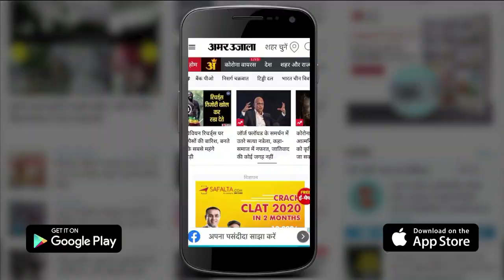Unique Demonstration Against Power Corporation In Panipat|बिजली निगम में भैंस बांधकर बजाई बीन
हरियाणा के पानीपत में एक उपभोक्ता ने बिजली का अधिक बिल आने पर अनोखे तरीके से प्रदर्शन किया। सात लाख 79 हजार रुपये का बिल आने पर व्यक्ति ने गोहाना रोड पर बिजली निगम में पेड़ से भैंस बांधकर उसके आगे बीन और ढोल ताशे बजाए। उपभोक्ता का कहना है कि बिजली निगम के अधिकारी भी उनकी कोई फरियाद सुनते नहीं है। इसके बाद अब वह निगम में भैंस के आगे बीन बजाने का काम कर रहा है।